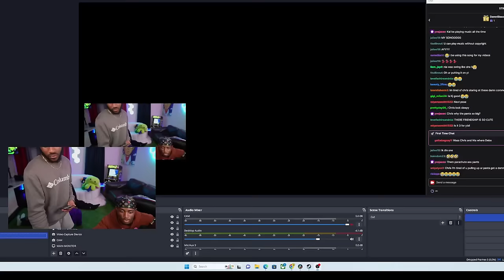LAP DANCE on CHRIS DANCE to GET HIS REACTION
NIA's DANCES ON CHRIS TO GET HIS REACTION